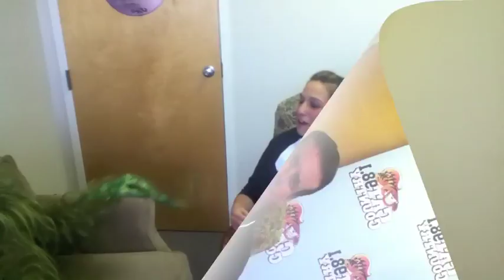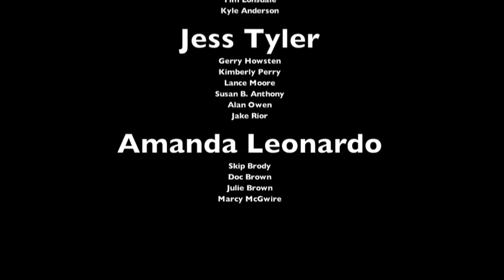This is Cat Country - Birds Of A Feather (Brian and the Grinch)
The Broadway Musical "How The Grinch Stole Christmas" is in Providence.  While in town, the show's star - one Mr. Grinch - pays a visit to Cat Country to meet that guy Brian he's heard so much about.